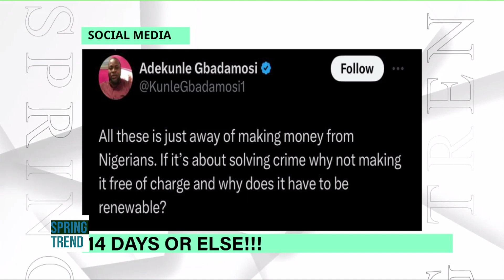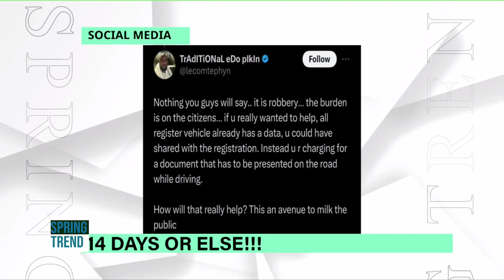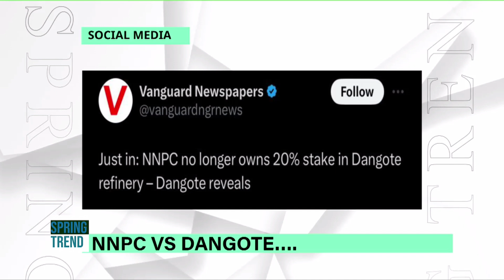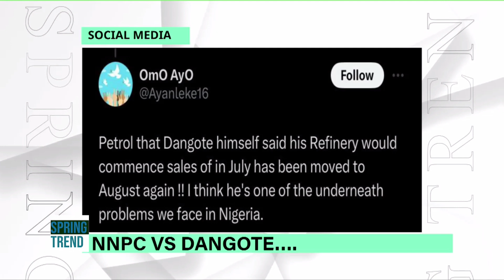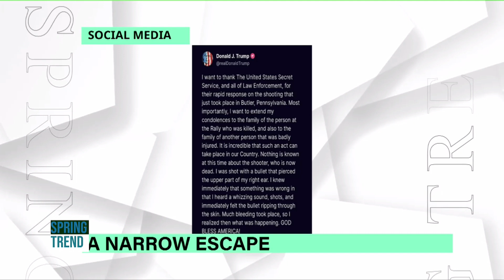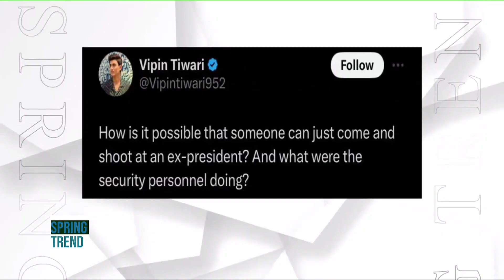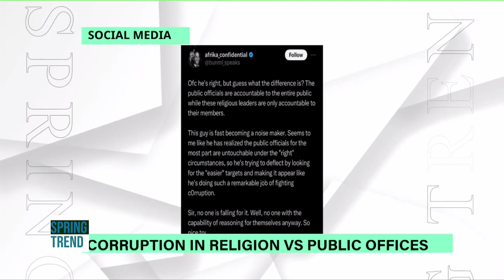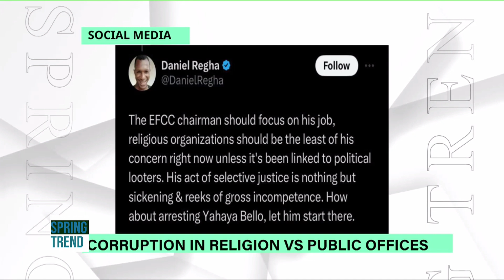SPRING TREND:A NARROW ESCAPE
🌟 SPRING TREND with FEMI OJO and EVELYN OHIOLEI 🌟

Join us on Spring Trend as we delve into the gripping topic of "A Narrow Escape." Discover incredible stories of close calls and life-changing moments. Don’t miss this thrilling discussion! 🚨✨

📞 Join the Discussion:
Your opinion matters! Share your thoughts and questions live on air! 📞💬

Dial 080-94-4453 to explore sponsorship and advertisement opportunities on our show. 📢📈

🔔 Stay Updated:
Don't miss future episodes filled with insightful discussions and expert opinions. 🔔👍📲